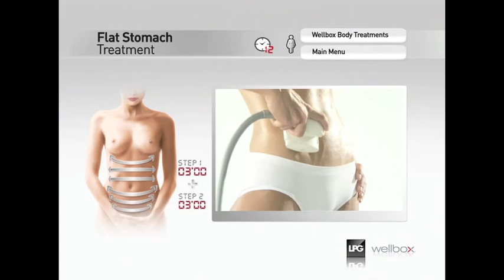How to get a flat stomach / tighten skin? *Flat Stomach- (Instructional Video)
Wellbox reduces cellulite and smoothes the skin of treated areas. You may choose a program to target a specific area or you can apply many programs, to treat several parts of your body. Always start from the uppermost part if the body area you wish to treat, progressing from the top, down. Avoid passing over the navel.  Follow the indicated times applying Wellbox every other day or until you are satisfied. Afterwards, to maintain results, the machine can be used bi-weekly or more frequently if desired.